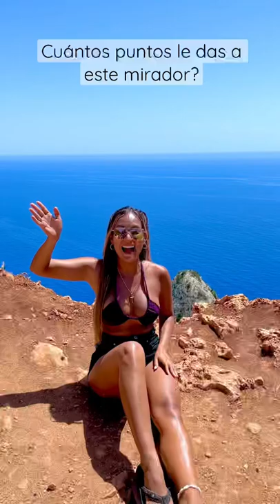SENTÍ PÁNICO aquí pero VALIÓ LA PENA 😍